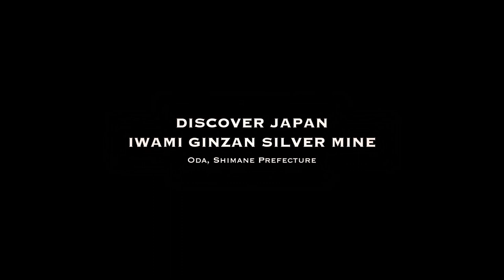“World Heritage Site” ～IWAMI GINZAN SILVER MINE～（ODA、SHIMANE PREFECTURE）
There are wonderful landscape and enjoyable experiences that only those who live in the area can know.　Through such an experience, We want you to know the Route Romantique Sani'n and Be Smiling!

When Iwami Ginzan was designated a UNESCO World Heritage Site in 2007, it was recognized for three main reasons: for the mine’s impact on the world economy in the sixteenth and early seventeenth centuries, for the well-preserved archaeological evidence of silver production found throughout the area, and for the integrity of both the mine itself and the sites related to it, from mining settlements to transportation routes and ports.

The silver mined at Iwami Ginzan had a significant impact on the world economy from the mid-1500s onward. Silver initially flowed from Japan to China directly, but this trade was soon taken over by Europeans.
In the 1500s, when the Spanish and Portuguese empires expanded global trade, silver became perhaps the most in-demand commodity in the world. Iwami silver was handled mainly by the Portuguese, who bought it with Chinese silk. They sold some silver to Ming China while circulating the rest throughout their maritime empire. It is estimated that at least 10 percent of all the silver traded around the world in the late 1500s came from Iwami Ginzan.
Please come to San’in once after the coronavirus has gone away.

This Video is provided by Iwami Ginzan World Heritage Center

Discover Another Japan SAN’IN
About SAN’IN